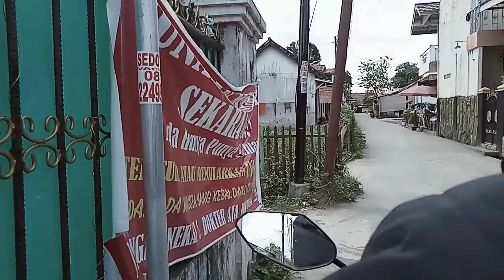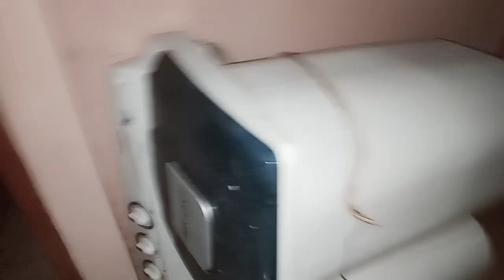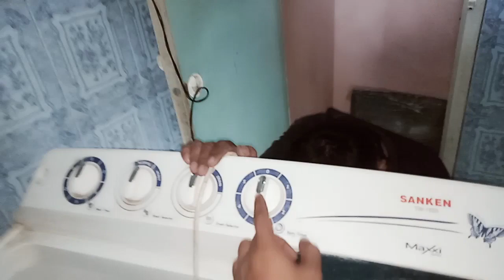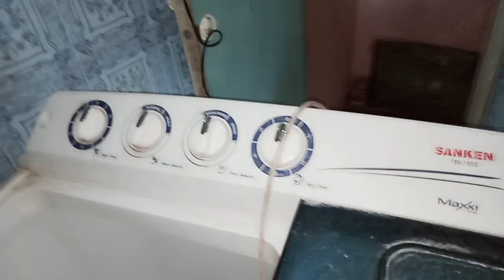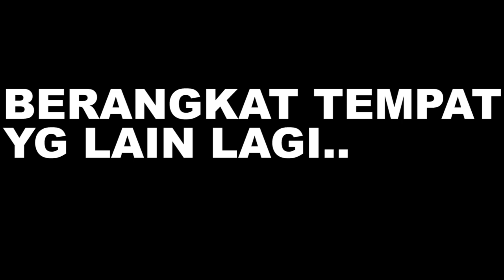servis kulkas digital & mesin cuci di palembang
web&blog